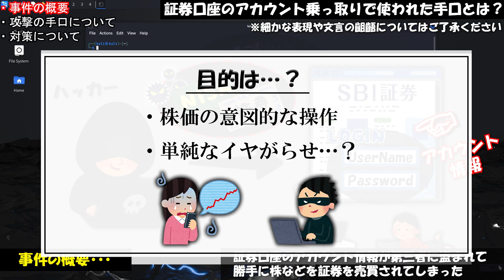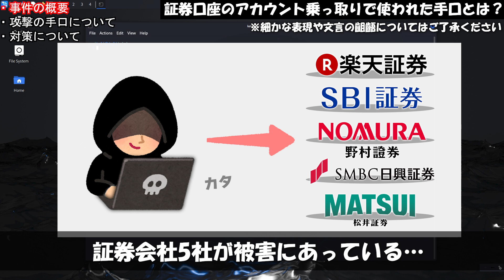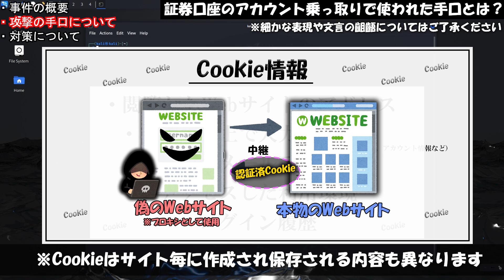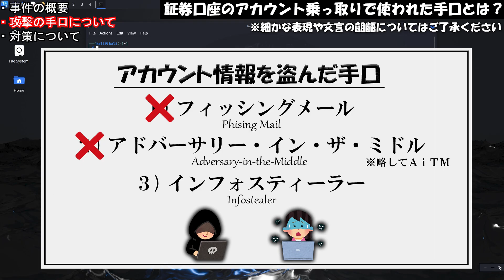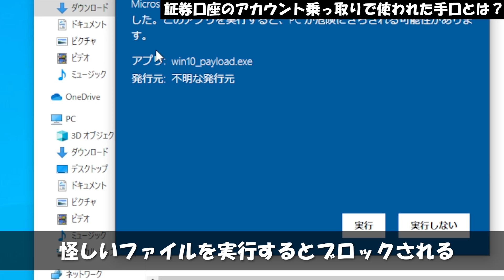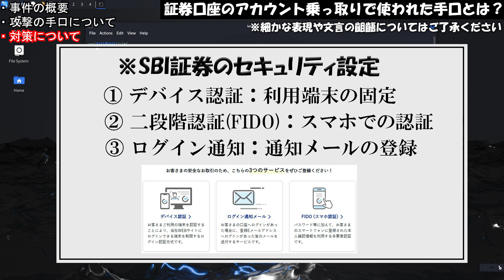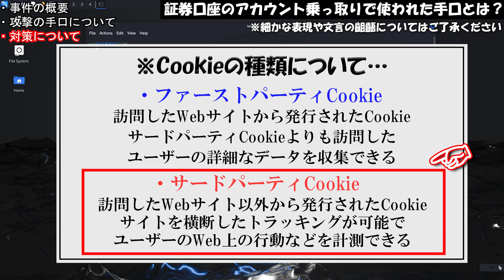証券口座(アカウント)乗っ取りの手口について解説【ハッキング初心者向け講座】kalilinux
攻撃用サーバ：Kali Linux
ターゲットサーバ：Metasploitable2
ターゲットPC：Windows10・11
仮想環境：Virtual Box
演習サイト：Try Hack Me